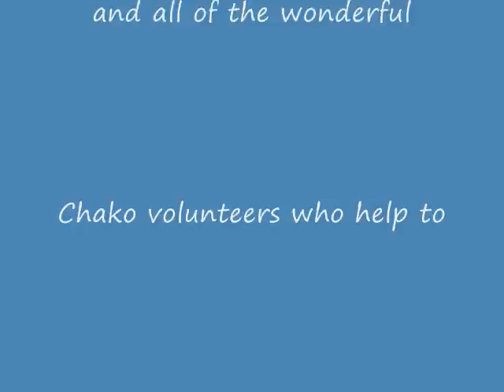Chako Halloween Parade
This is the Chako Halloween parade on National Pit Bull Appreciation day in old Town sacramento, October 27th, 2012